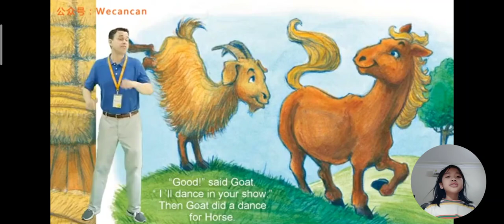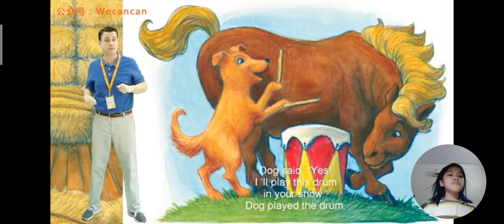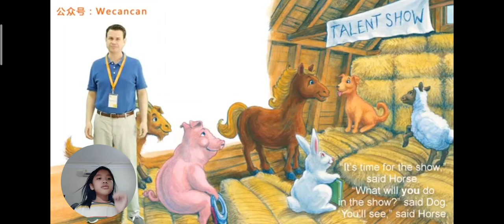heineman.g1.55. talent show